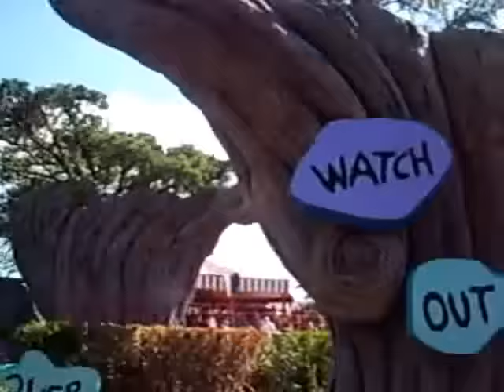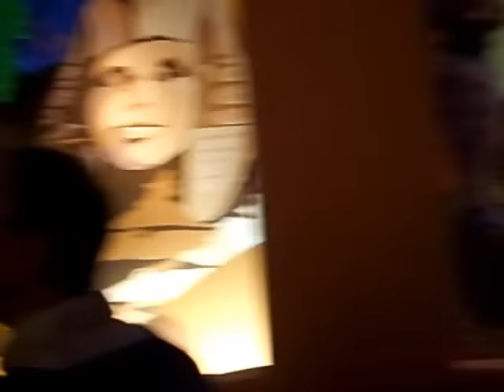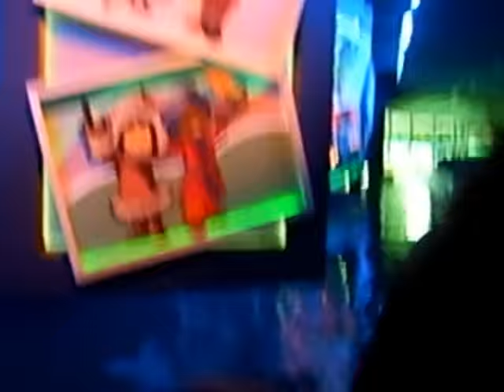Disneyland Paris August 2010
Disneyland Paris , new generation